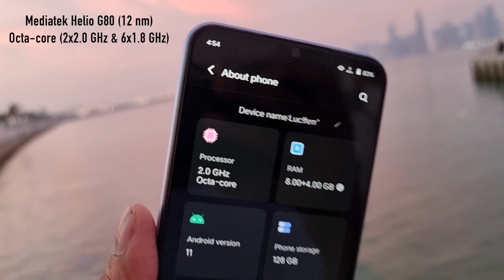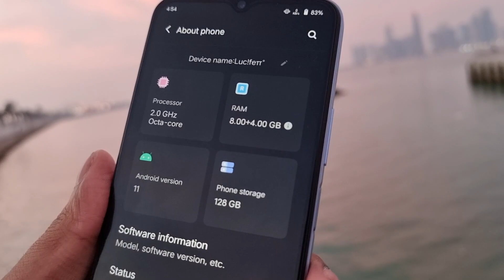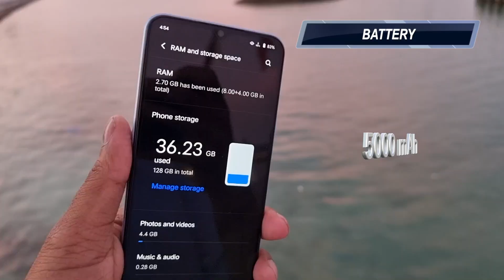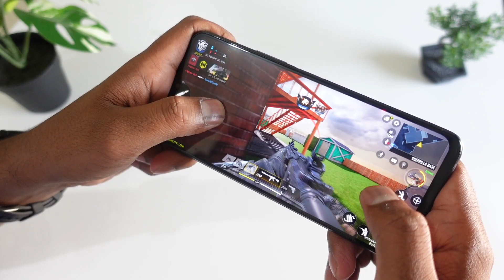Vivo Y33s Review In Malayalam|50MP Camera|Stylish Design|MrUnbox Travel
Query Solved:-
-Malayalam Mobile Unbox
-Vivo Y33s Gaming Test
-Vivo Y33s Camera Malayalam
-Vivo New Models
-Vivo Y33s Unboxing Malayalam
-Vivo Y33s Review Malayalam
-Vivo New Mobiles malayalam
-Vivo Latest Mobiles malayalam

Gears Used :
📽️ Cameras:-Samsung S21 Ultra ,Huawei Mate 20pro

📷 Sony ZV-1 Buy

Software:-Final Cut Pro, Kinemaster Pro,Canva,Pixellab&Snapseed